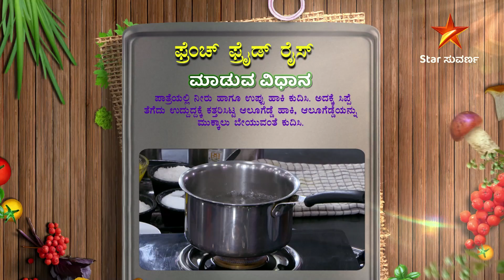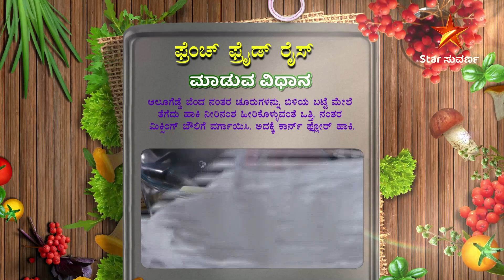French Fries | French Fried Rice | Bombat Bhojana | Star Suvarna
ಬಾಣಂತಿಯರಿಗೆ ಬಲು ಉಪಯುಕ್ತ ಸೇಬು
ಇಂಥ ಸೇಬಿನ ರುಚಿಕರ ಬಾಣಂತಿ ಉಪ್ಪಿಟ್ಟು

ಬೊಂಬಾಟ್ ಭೋಜನ 3 | ಇಂದು ಮಧ್ಯಾಹ್ನ 12:00